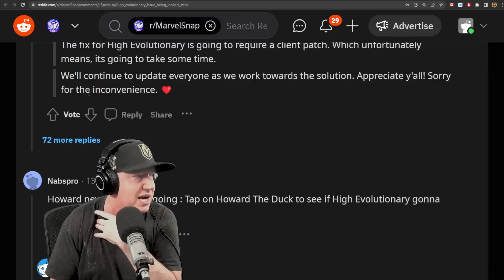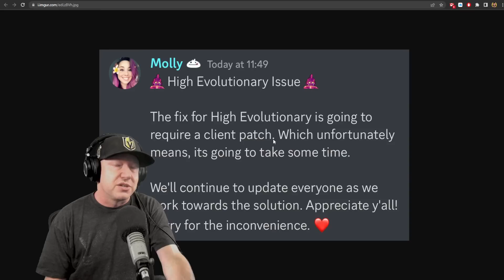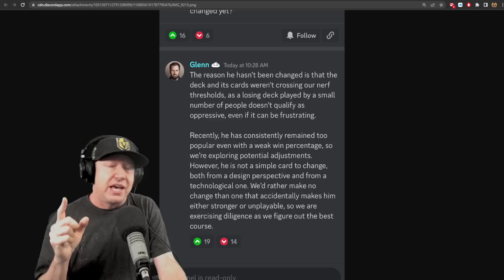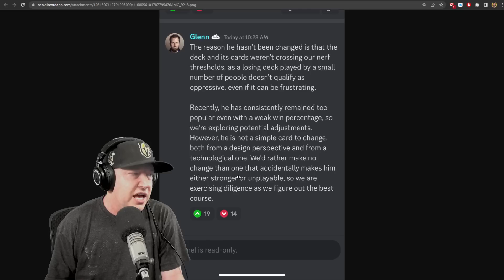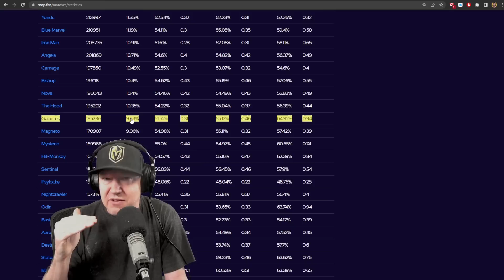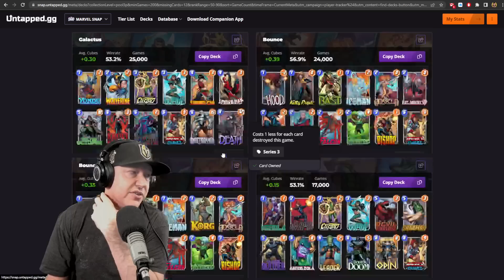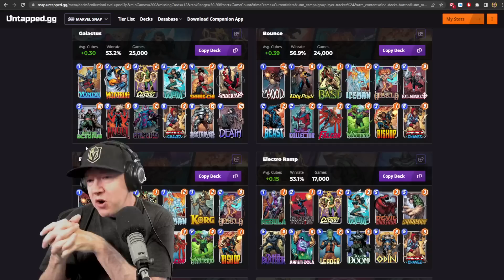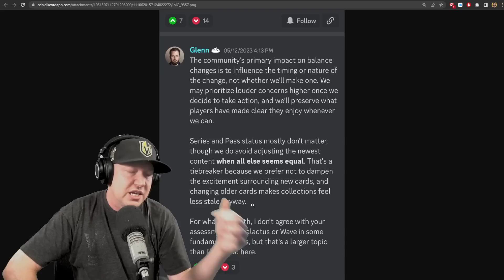Galactus Nerf Incoming - High Evolutionary Delayed - MARVEL Snap